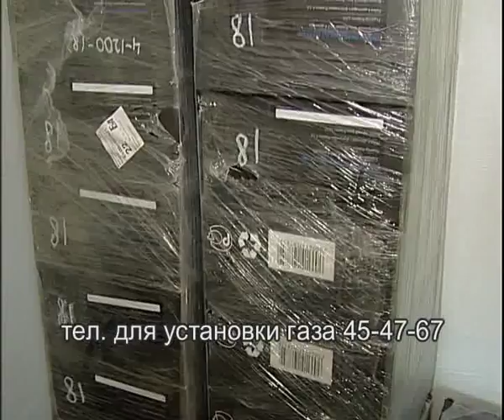AutoGazStation on Lenina 95b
Алексей Челейкин - АвтоГазовоеОборудование на Ленина 95Б, Alexey Cheleykin - AutoGazStation on Lenina 95b